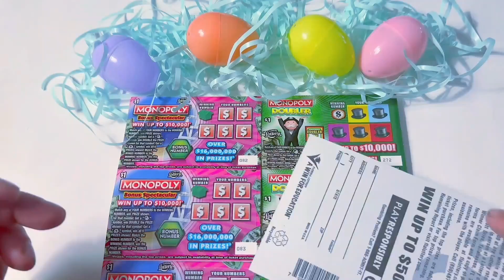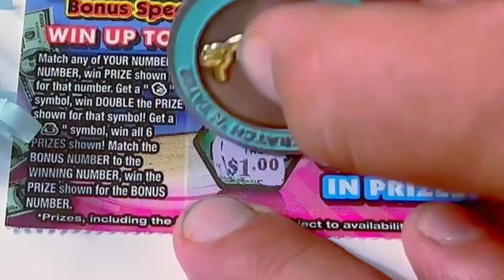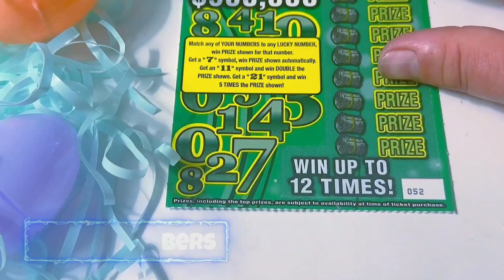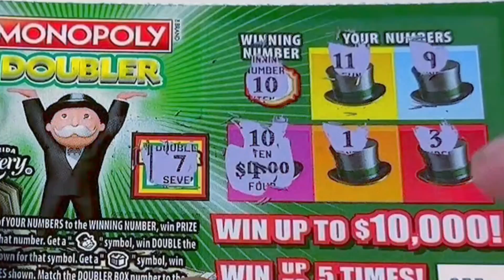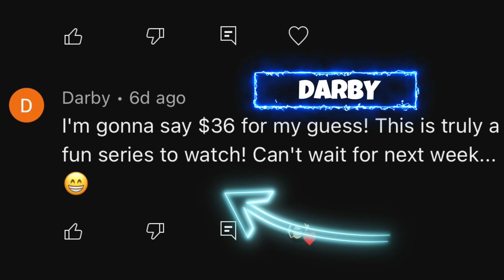THE SEMI-FINALS!!💪 BATTLE OF THE LOWBOYS - WEEK 14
(20) $1 Monopoly Bonus Spectacular
(20) $1 Monopoly Doubler

Send Spud Mail to:

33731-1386